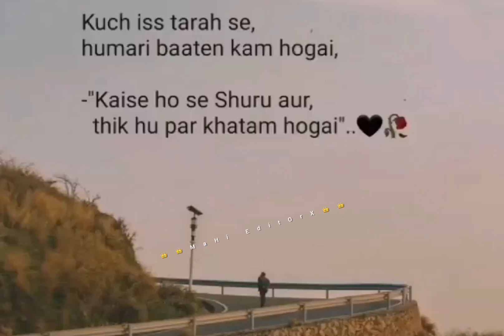True line"s💯💯 ~~/Deep feeling"s🙃🙃 ~~/New WhatsApp Status❣️❣️ ~~/MaHi EditOrX👑👑